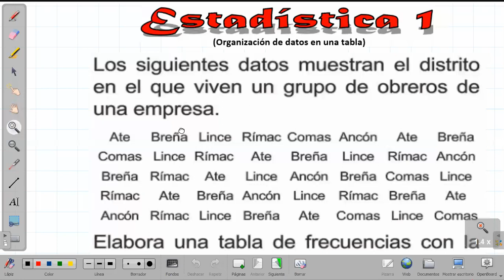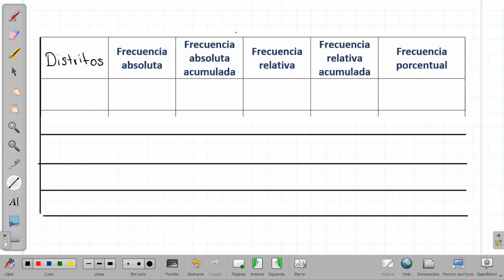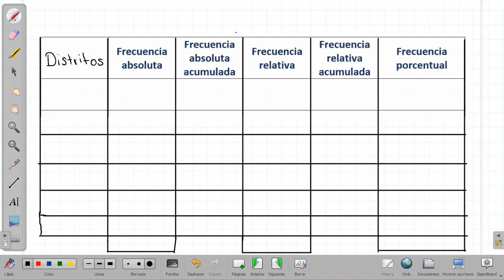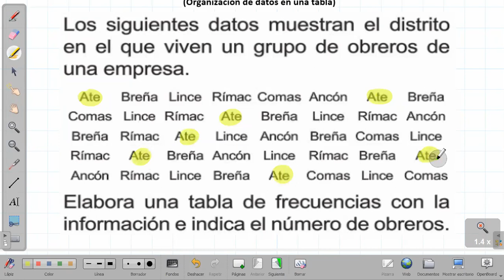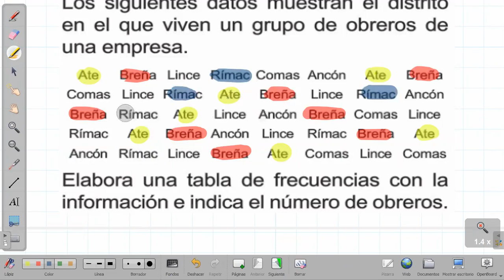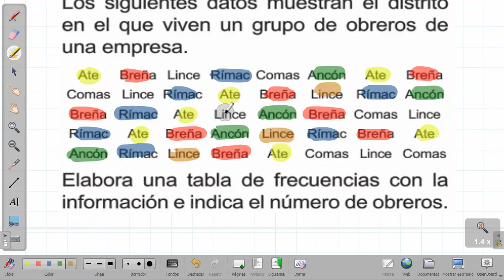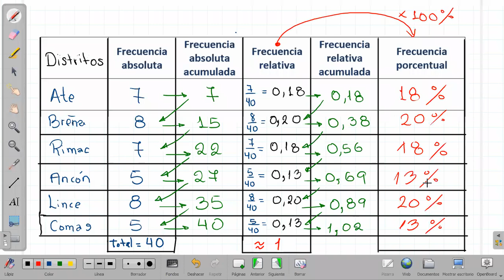Estadística 1 5to prim B